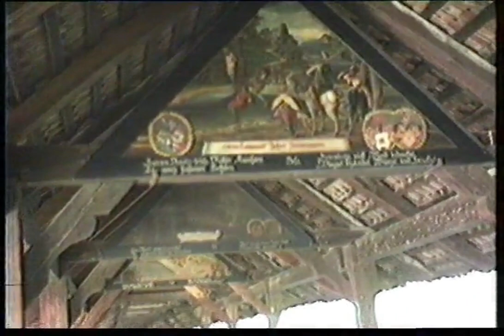Switzerland - Lucerne - Kapellbrücke (Chapel Bridge)- 2nd & 3rd May 1984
Crossing the Swabian Alps on the edge of the Black Forest, travelling through the picturesque countryside of Switzerland. Arriving at Lucerne, a compact city in Switzerland known for its preserved medieval architecture, sits amid snowcapped mountains on Lake Lucerne. Its colorful Altstadt (Old Town) is bordered on the north by 870m Museggmauer (Musegg Wall), a 14-century rampart. The covered Kapellbrücke (Chapel Bridge), built in 1333, links the Aldstadt to the Reuss River's right bank.